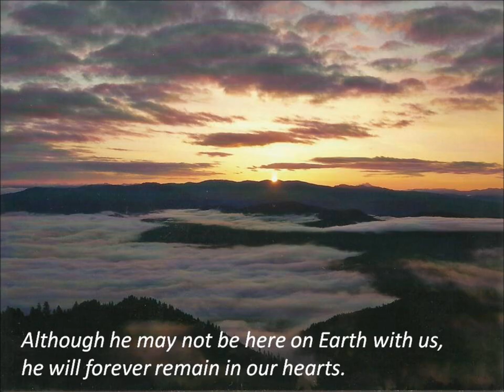R.I.P. Kevin Winterton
I miss you dad. I love you forever and always.